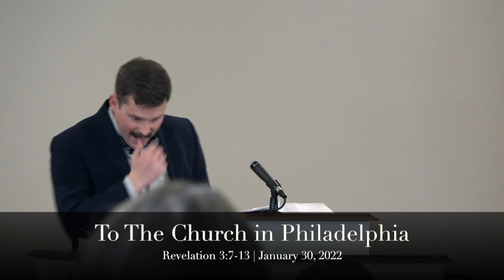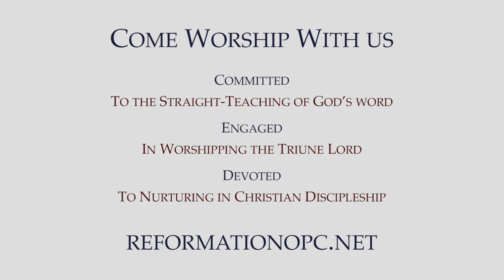January 30, 2022 | Revelation 3:7-13 | To The Church in Philadelphia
Christ has in His humiliation and exaltation established for Himself a Name, a Name that is above every other name, a Name that is exalted, holy, demanding of our allegiance, and worthy of our trust. Christ, is both Lord and Steward of the House of God, and as such He controls who is and who is not a name-bearer or a temple-dweller. Christ will in this life reveal, even to those who suffer, that all who trust in Him will rule those who have rejected Him. Through Christ we are made more than conquerers.